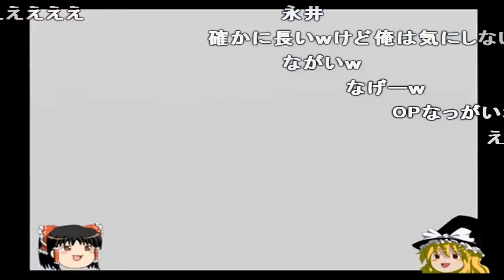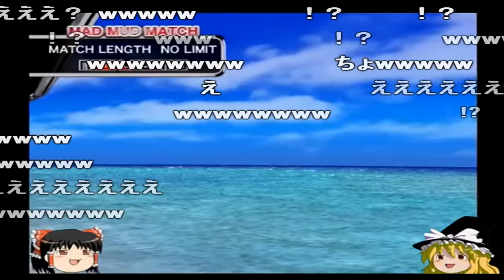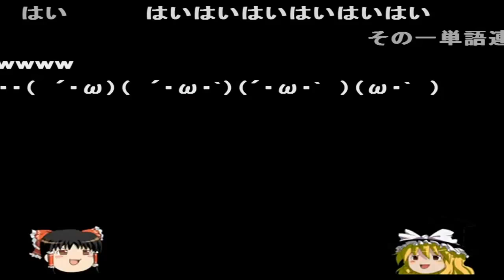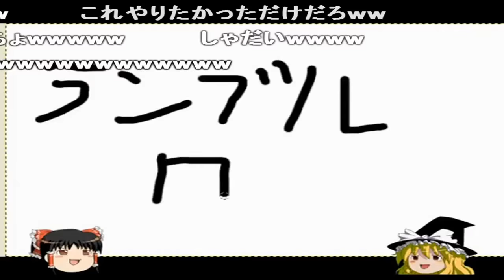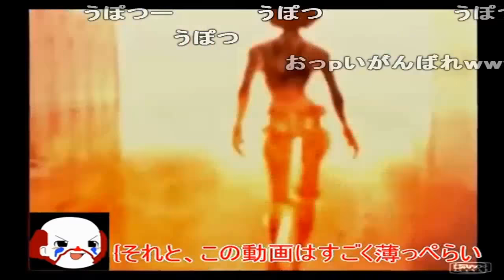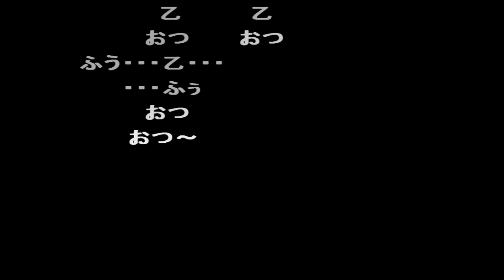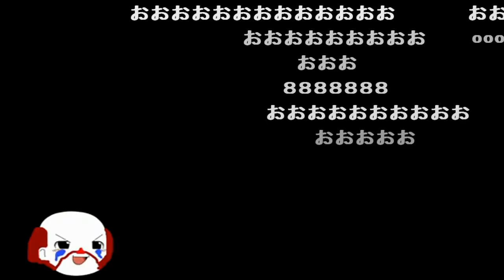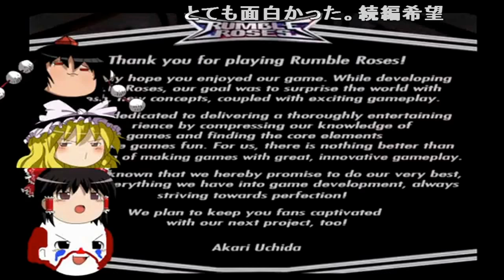【ゆっくり実況】 ゆっくりランブルローズをゆっくりによる 【コメ付き】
うぽつ ゆっくりの笑い声は基本ホラー アイテム阻止ってできるのかな グロッキーしたら投げてフォールのチャンスか いい人でいいケツだ ナイスファイト  あっ!ダメ!  GONG ここ日本語でおk この打ちきり感よ 何処かで聞いた流れだな 投げゲーだったな ムーブの返し方は? スキルだ まるでブロリー タミーネターやん おおおお きめえww  うぽつ 凄い技って・・・・